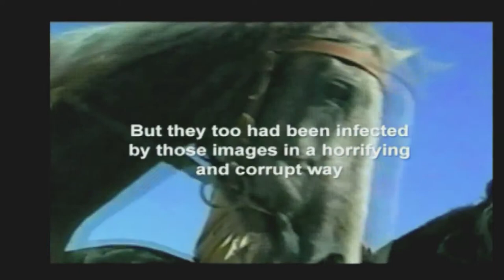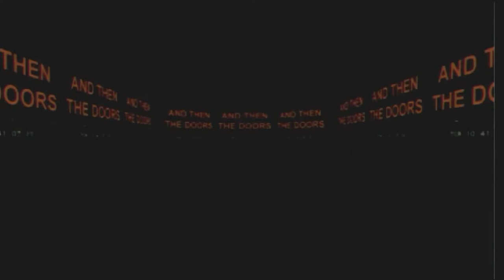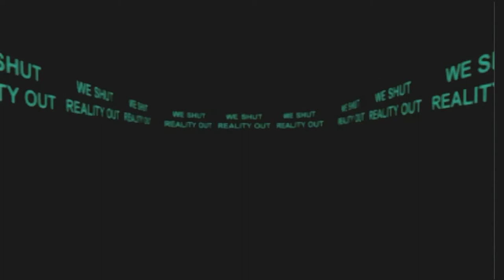Lawrence Weschler Presents Adam Curtis's Work | Symposium: Wider Vantages Are Needed Now, Times 18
Wider Vantages Are Needed Now, Times 18 | A Symposium

Adam Curtis, the BBC documentary filmmaker behind such innovative and cutting-edge series as The Power of Nightmares, The Century of the Self, and All Watched Over by Machines of Loving Grace, recently collaborated with the equally cutting-edge Bristol-based rock band Massive Attack in an eleven-screen, audience-immersive sight-and-sound extravaganza centered around the inexorable rise and possible coming fall of the managerial state and culture, which played in such venues as the Park Avenue Armory in New York. In his absence, Mr. Curtis is represented today with a viewing of his video work.